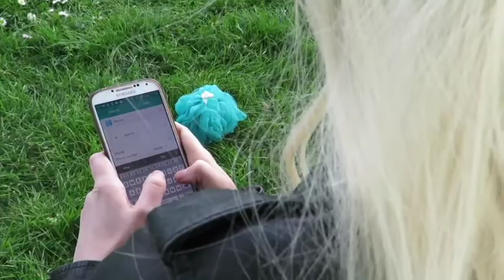LOOFAHS- TOE$Y FT. ANDI MITCH (MUSIC VIDEO)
Directed and written by: Toe$y, Andi Mitch, Mimi LeDrum